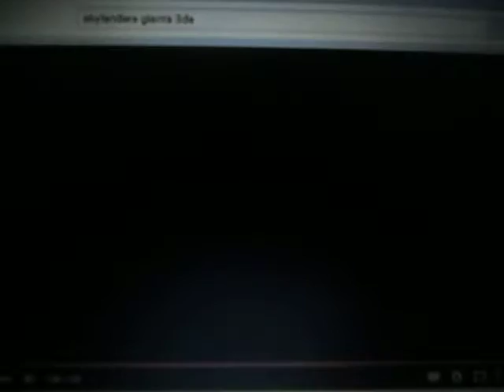Pooh's Adventures of Sonic X Episode 73 Part 1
Here is the first part of Captain Frightbeard's plan to kill Cosmo with Shadow. (Pardon my tied tongue) Enjoy.